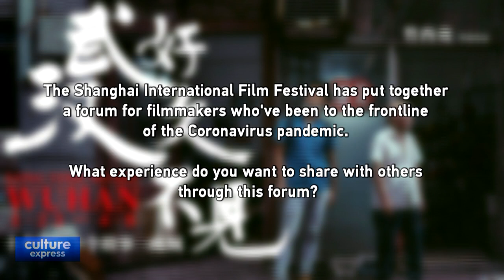Interview with "Long Time No See Wuhan" director Takeuchi Ryo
Takeuchi Ryo is a Japanese filmmaker who lives in the eastern Chinese city of Nanjing. Earlier this year. he produced a two-part documentary showcasing how Nanjing successfully contained the coronavirus. And most recently he visited Wuhan and documented how that city is recovering from the pandemic. At the Shanghai International Film Festival, he shared his experiences with Culture Express.